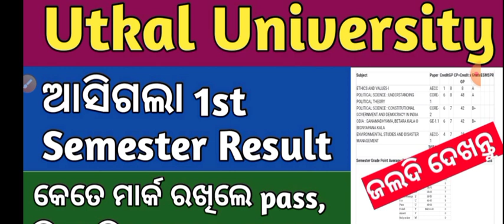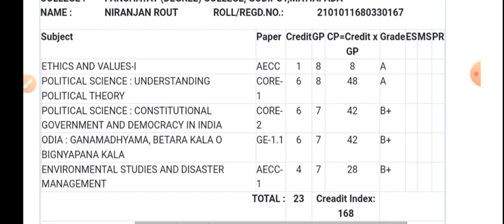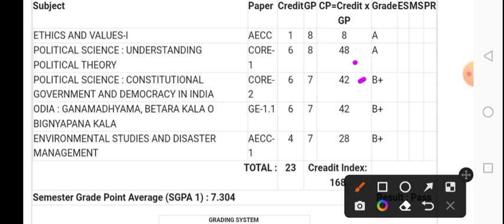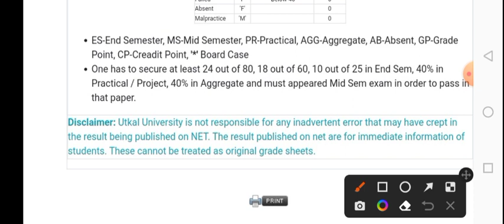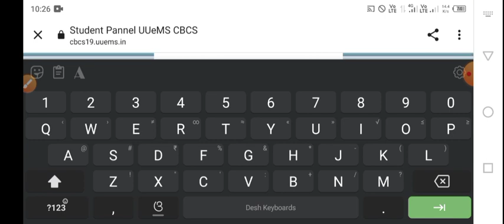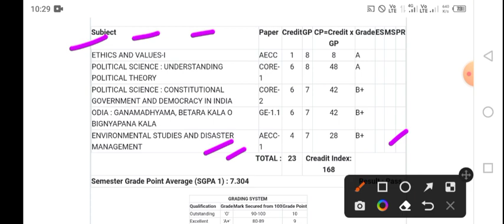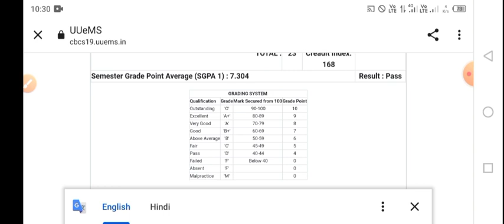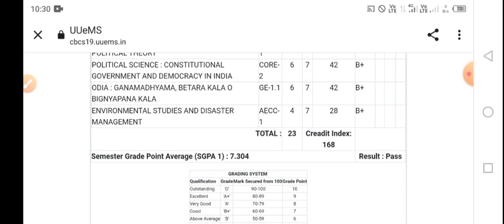ଆସିଗଲା Utkal University 1st Semester Results ll +3 1st Semester Examination Results